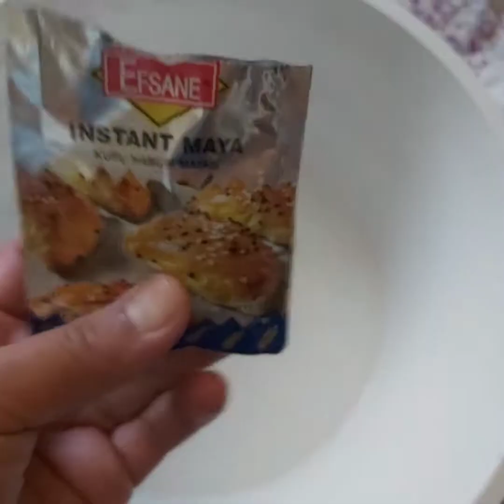YEŞİL SOĞANLI PİŞİ TARİFİ 🥯BÖREK TADINDA PİŞİ NASIL YAPİLİR